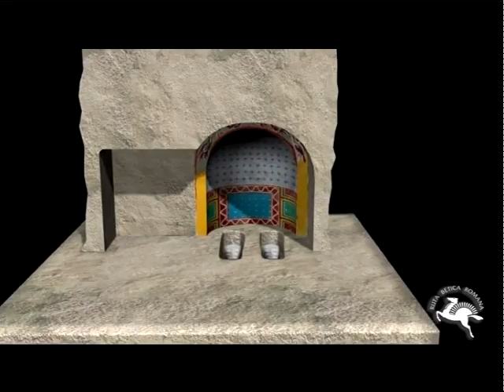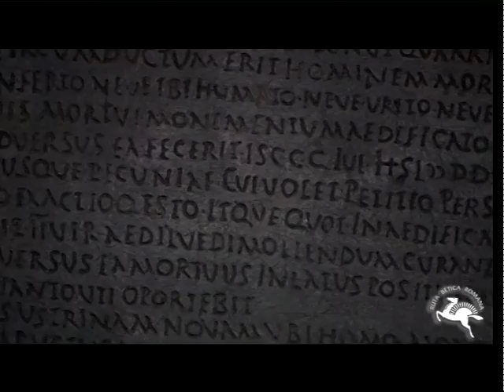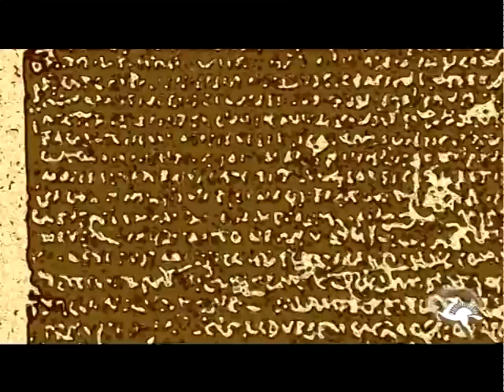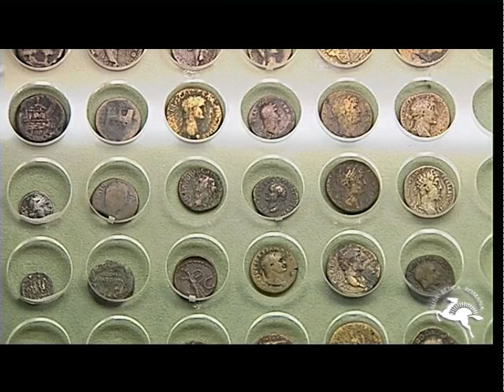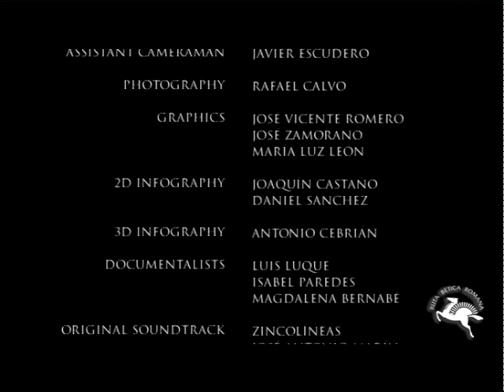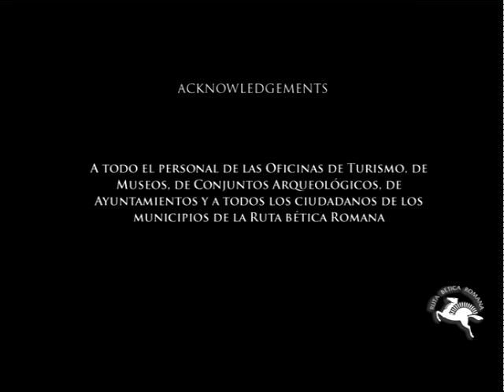Ruta Betica Romana - Osuna English